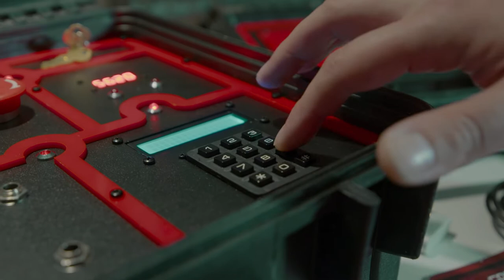Overload - Portable Escape Game ready to use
Overload is a complete set of props and accessories from Casecore Games with story and graphic elements. This game can be played as a portable / mobile escape room at team building events, parties, birthdays or in escape rooms.